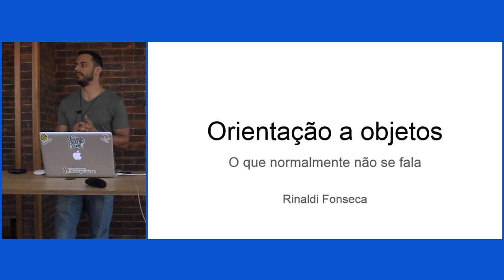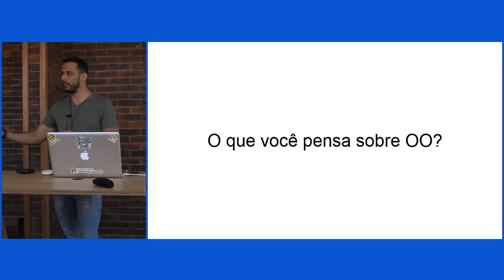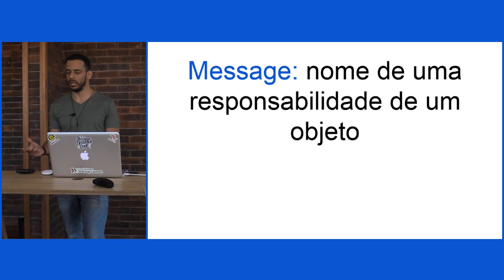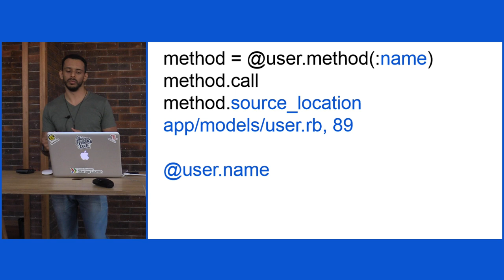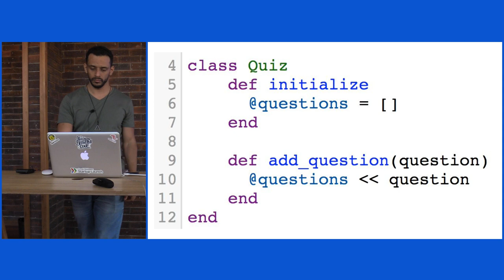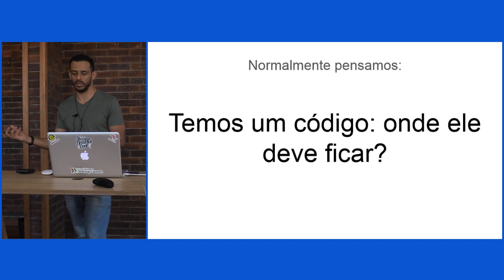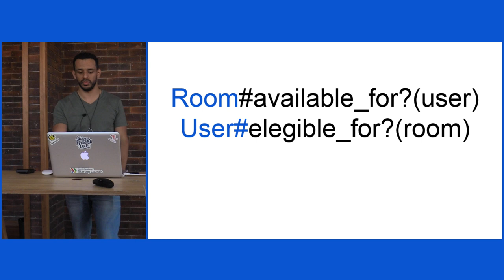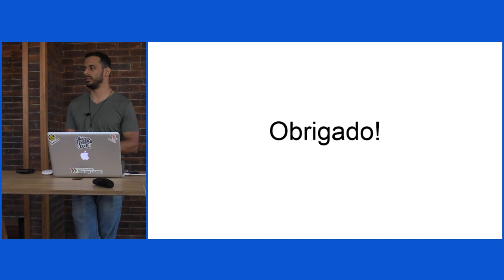Orientação a objetos - o que normalmente não se fala por Rinaldi Fonseca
Apresentado no 54º encontro do Guru-SP na Pitzi por Rinaldi Fonseca.